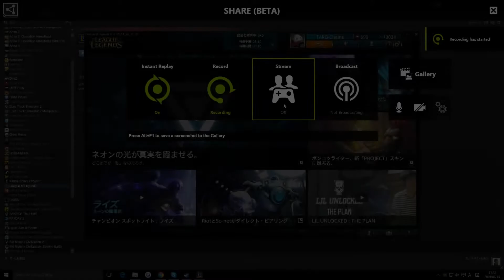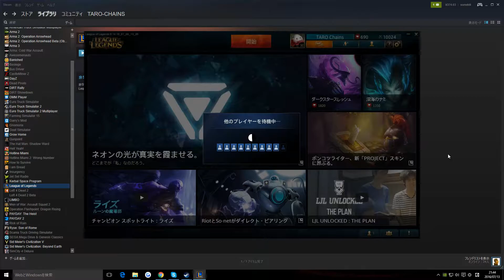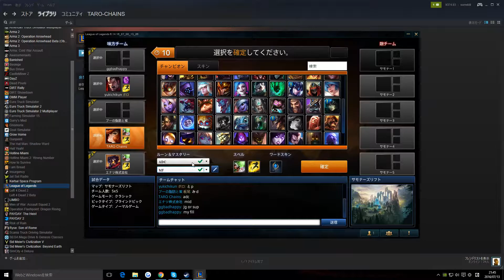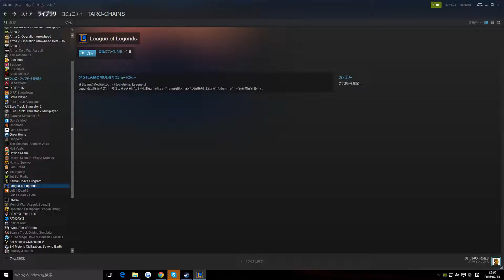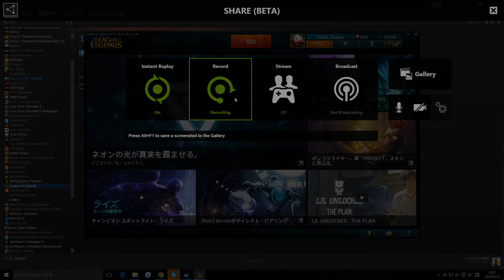【下手の横好き実況】League of Legends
相棒の天城ch